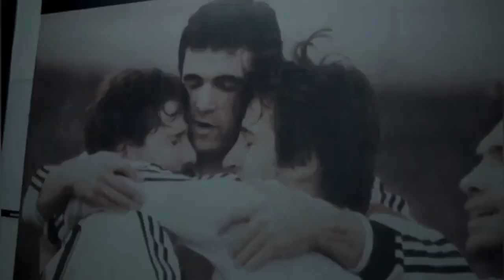Beşiktaş motivasyon klibi